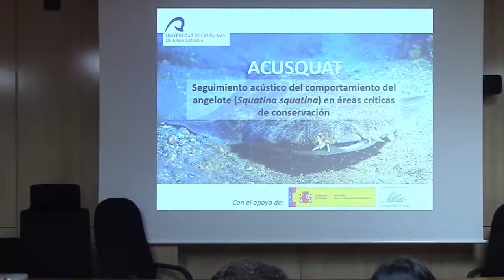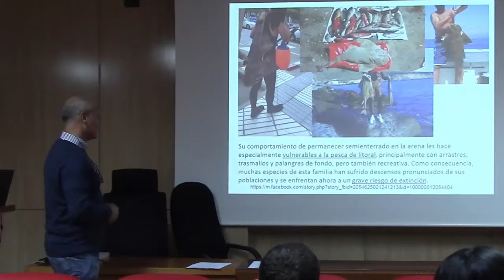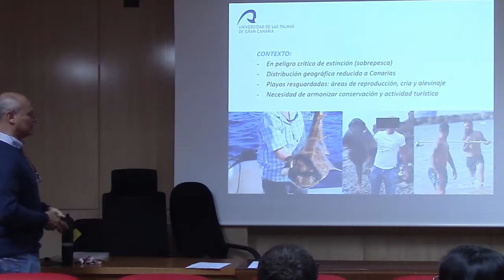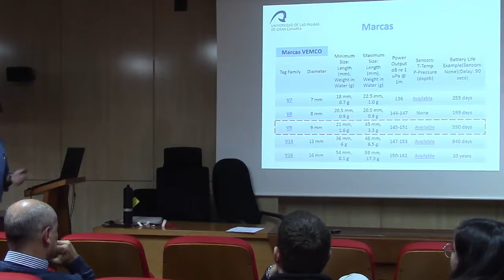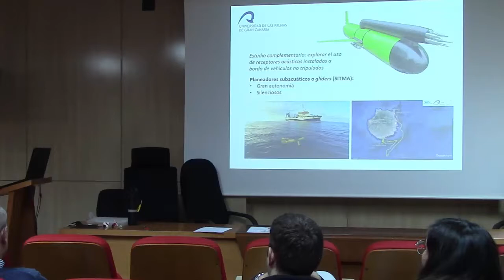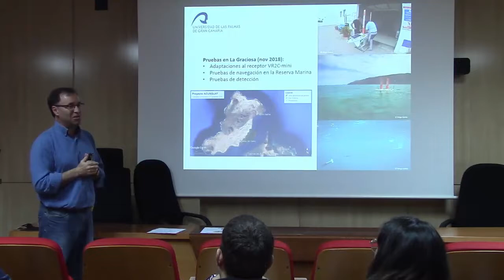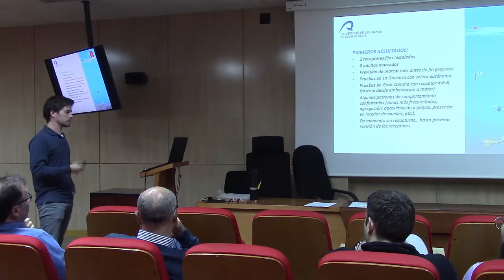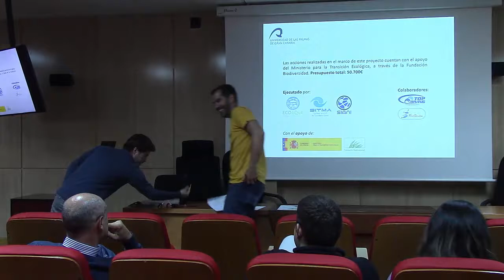AcuSquat: seguimiento acústico del comportamiento del angelote.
AcuSquat: seguimiento acústico del comportamiento del angelote (Squatinasquatina) en áreas críticas para su conservación.

Charla sobre el seguimiento acústico del angelote en áreas críticas para su conservación en Canarias, a cargo de José Juan Castro Hernández, Diego Gamo Campos, David Jiménez Alvarado, Jorge Cabrera Gámez, en la sala de Grado de la Facultad de Ciencias del Mar el 22 de abril de 2019.

Biblioteca Universitaria